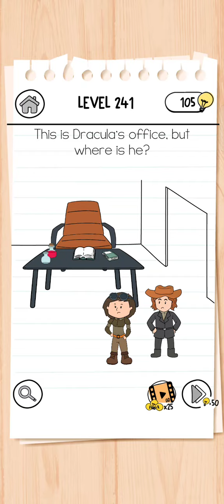Brain Test 3 Level 241 Solution Walkthrough